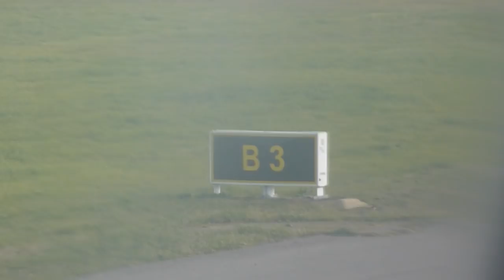Planes Departing @FCO - HD - Part 1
Planes Departing @FCO - HD

a long waiting for departure resulted in several take off being filmed